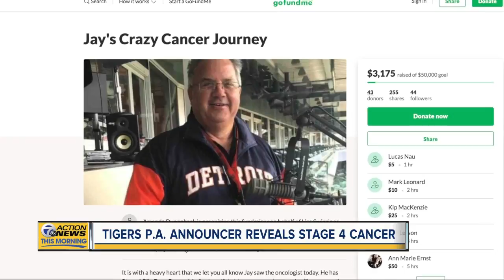Tigers P.A. announcer reveals stage 4 cancer